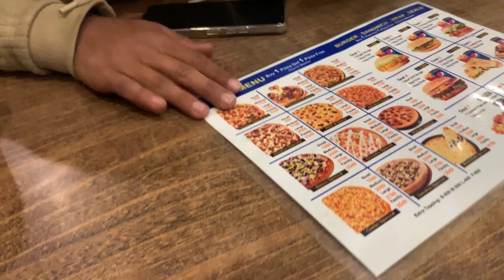Famous pizza 🍕 Dinos | Hamii k vlog